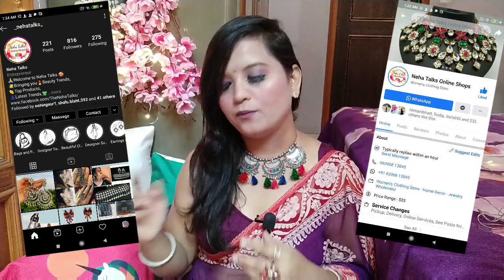FLOWER 🌺 PRINTED SAREE HAUL|| ONLINE SAREE || AMAZON SAREE STARTING ₹500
Hello everyone.. In today's video u will find some beautiful Floral printed saress in affordable range.. One I bought for nehatalks and rest 2 from amazon...as floral saree trending now a days.. 😊... Do watch till the end ...

Products details
🌸 First mauve pink floral saree
Book ur order on this watsapp number

🌸 Black floral saree (Amazon)

🌸 Peach Floral saree

🌸 Ring light

🌸Phone I use for videos

🌸 Hair Staightner

🌸Hair Serum

🥳Myntra Hauls

❤ Myntra Skater Dress

COPYRIGHTS -

Everything you see in this video created by me.. Please do  not use any photo Or content without first asking permission at